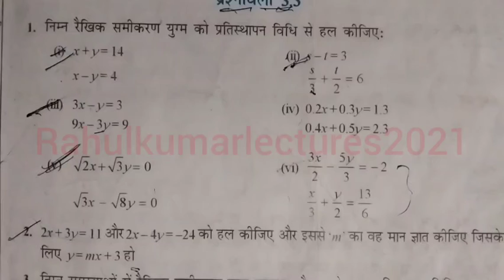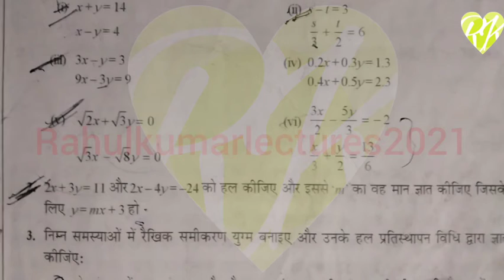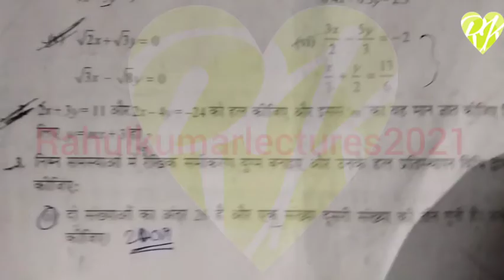कक्षा 10 का गणित हल अध्याय 3 पूरा Class 10th Maths Solutions 2022 Cheptar 3 प्रतिस्थापन विधि से हल